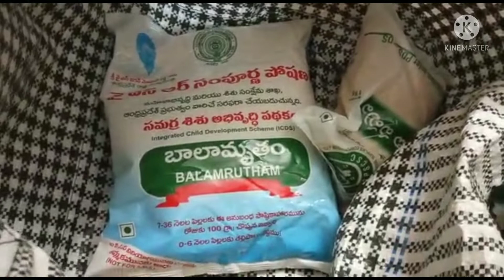Sankranti Ariselu parcel received from mother's house 💃